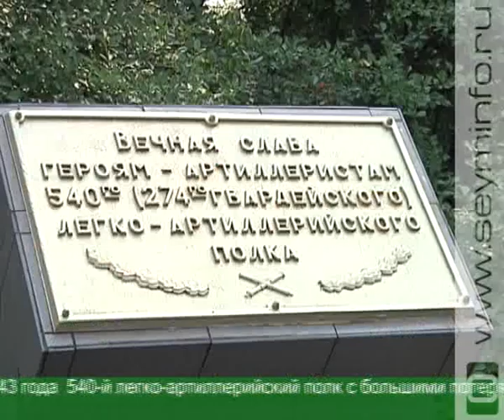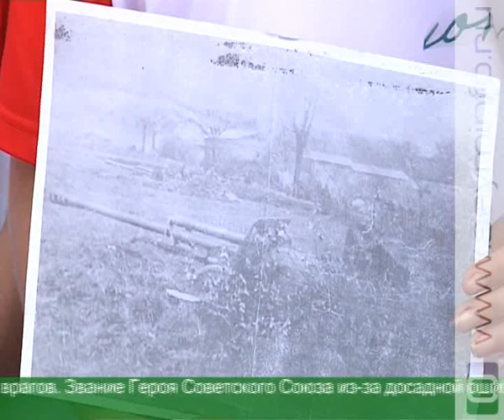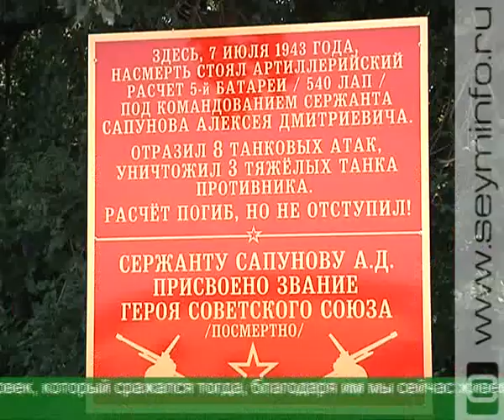Их подвиг живет в наших сердцах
Памятный знак 540-му легко-артиллерийскому полку открылся неподалеку от хутора Горелое Поныровского района. Мужество и стойкость наших воинов вошли в историю. За успешную оборону рубежей полк получил звание 274-го Гвардейского.